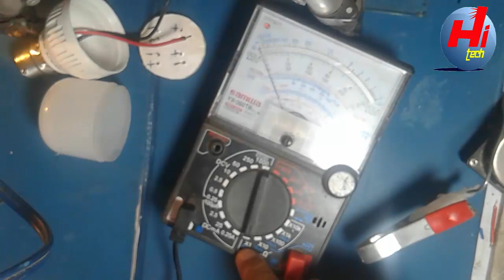how to make led lights at home easy । LED Light Making । এনার্জি লাইট মেরামত । এলইডি লাইট তৈরি ।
How friend how are you, I will show this video , how to make led light at home, I am sure that you will see this full video, you make this led light making, at first you making diode 4007 bridge  circuit , and making led light Patten than you make a led light.

This Project Component
1. Diode 4007
2. Resistor 150 Ohm
3. LED Light
Note : This video is only educational purpose. Credit- If i have used in this video some Google Data( Images, Music, Clip Art and Short Videos etc.). So I Give the Credit of Respected Owners and thank you so much for providing the data.